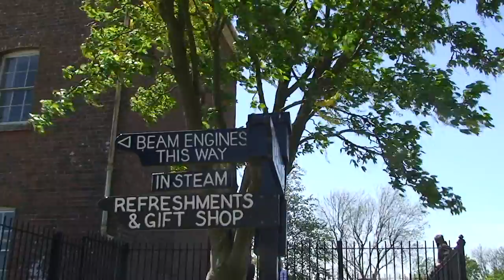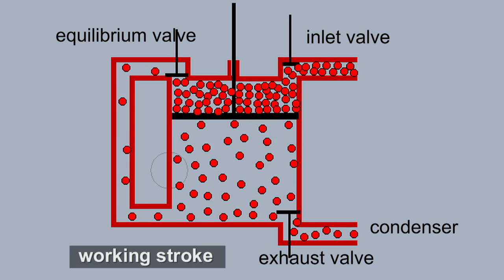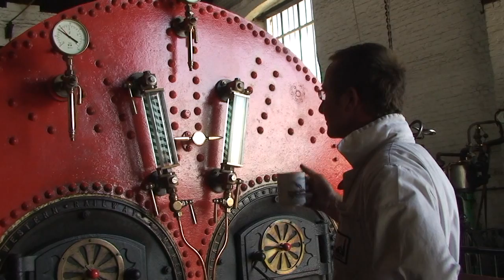The Fabulous 1812 Crofton Steam Engine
English / Deutsch
Crofton Pumping Station near Hungerford, Berkshire, was built in 1807 to raise water approximately 40 feet (12 m) to the summit level of the Kennet and Avon Canal. Pumping work was done by two steam engines, the 1812 Boulton & Watt and the 1846 Harvey & Co. of Hayle until 1959. Starting from the early seventies of the last century, the whole station, including  both engines, boilers, pumps and the chimney was restored into working order.
'It's the oldest steam engine, that can still do the job it was originally designed for ...'  I cannot  add anything to this brilliant comment of Guy about the 1812 Boulton & Watt engine. Still today the Kennet & Avon Trust doesn't need electric pumping, when the engines are in steam. And that's it, why I call the 1812 engine fabulous
Both engines work with the Cornish cycle, that means, they are single acting only with the downward stroke, the return stroke is caused by the excess weight of the plunger. Work is done by expanding steam (the inlet valve opens only for a very short time, as you can see) at the top side of the piston and sucking condensor vacuum on the bottom side. At the beginning of the working stroke therefore both valves -- inlet and exhaust -- are open at the same time. Because of the low steam pressure vacuum's  force (in fact nearly atmosheric pressure) is even larger than steam's force.
The most fascinating thing for me about steam engines is, that you can see and understand their working quite easily, there are no dark electronic secrets and black boxes.
If you are interested in the station's details, please have a look at the excellent homepage of Crofton Beam Engines . And if you want to visit Crofton, you will find competent persons for answering even very detailed questions. (Thanks!!)
Just another complementary information, if you have seen the Tottenham House pump in the video: the landowner has demanded in 1807 to get a pump for his watersupply at -- Tottenham House!
My animation of the Cornish cycle was designed with the program Cinderella 2, the music is a version of Tchaikovsky's Swan Lake Valse by Kayser Medienverlag, ) Germany.

Die legendäre Crofton Dampfmaschine, Baujahr 1812
Der Kennet-Avon Kanals verbindet  für kleine Boote das Meer bei Bristol mit der Themse.  Die Pumpstation Crofton in der Nähe von Hungerford (ca. 120km westlich von London) wurde 1807 gebaut, um Wasser über eine Höhe von 12m auf die Scheitelstrecke des Kanals hinaufzupumpen, da in dieser Höhe keinerlei Quellen vorhanden sind und das durch die Schleusen verlorene Wasser  ersetzt werden muss. Die Pumparbeit erfolgte mit Hilfe von zwei  großen Balancierdampfmaschinen, der 1812er  Boulton & Watt und der ähnlich gebaute 1846er Harvey & Co. of Hayle bis zum Jahre 1959, ab dann kamen elektrische Pumpen zum Einsatz. Die Dampfmaschinen wurden allerdings durch die Voraussicht des leitenden  Ingenieurs vor dem Verrotten und dem Abbruch gerettet. Ab den frühen 1970er Jahren wurde die komplette Station (Maschinen, Pumpen, Kessel, Gebäude) schrittweise wieder restauriert und der mehr als zur Hälfte abgetragene Schlot wieder neu errichtet. Heute ist Crofton  in arbeitsfähigen Zustand.